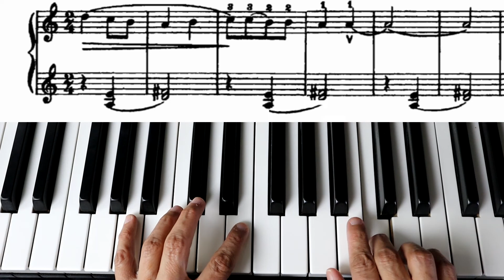Bartok: Hungarian Folk Song Hands Together first section Tutorial #3 I [EASY] WebPiano Academy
This is a short tutorial for Bartok's Hungarian Folk Song- Quasi Adagio for piano, first section hands together. This piece has different titles in the different books, but it was originally part of Bartok's collection "For Children," (No. 3).

✅  Tools And Books I Use For Students:

Practice journal
Music staff paper
Solfege and music reading
Rhythm exercises book
Scales and arpeggios

✅  Welcome to WebPianoAcademy:

This channel is about education and self-improvement for music lovers and it is a project which came out from my desire and effort to bring high-quality education in music at 0 costs for the community.

About: Antonella Di Giulio (Ph.D.) is a pianist, music theorist, pedagogue, author, and speaker. In addition to her doctoral studies in Music Theory and Musicology at the University at Buffalo, Antonella Di Giulio holds a Master’s Degree in piano performance from the same University, post-diploma certifications in piano performance, a diploma in piano from the Conservatory Santa Cecilia in Rome (Italy).

As a researcher, her interests are in music cognition, theory of images in music, music as a language, harmonic language in contemporary music, Italian composers in the XX century, set theory, and Mathematics.

✅  Gear Used:
Led lights

Related Phrases:

How To play Haydn Sonata in F  Hob.XVI/9, iii. Tutorial #1: how To Easily Play the Scherzo  right hand.